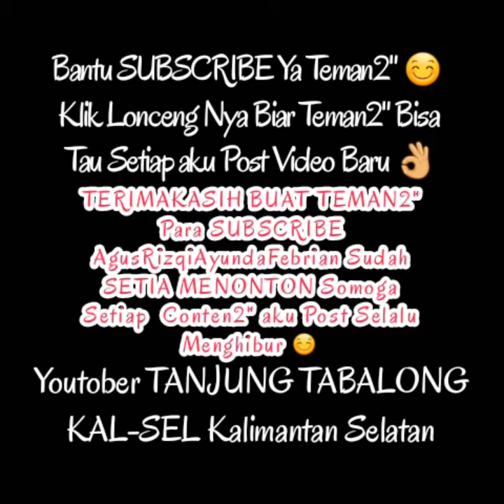SKETSA NGAKAK SUPER KOCAK NEW PERDANA//SATU LAGU 4 PERSI YANG BERBEDA